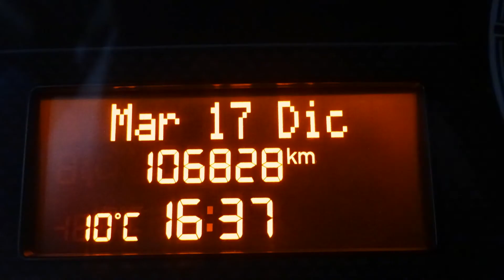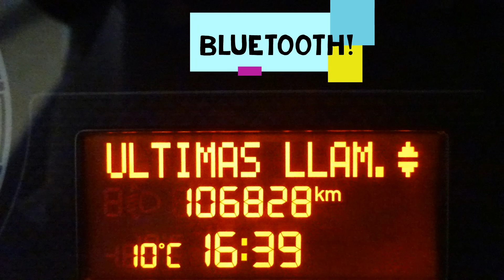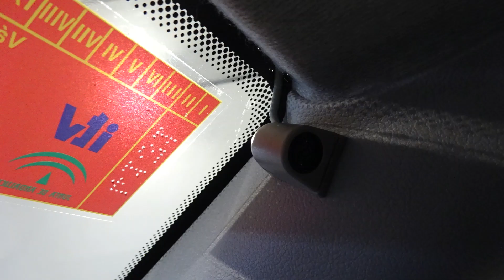NEMO FG 1 3 HDI 75CV 106829KM BLANCO